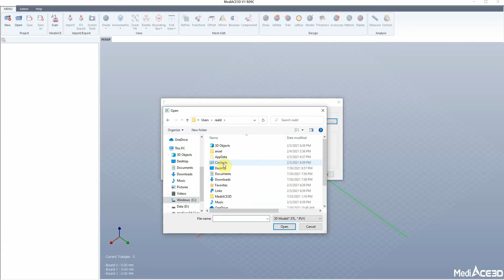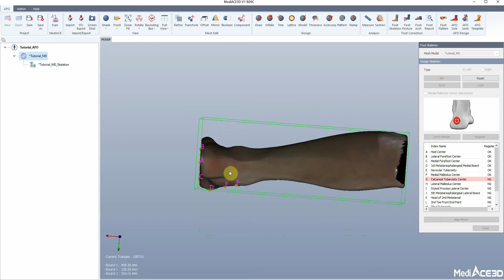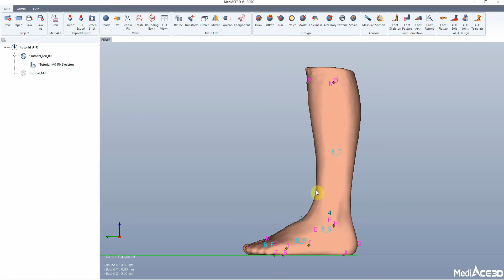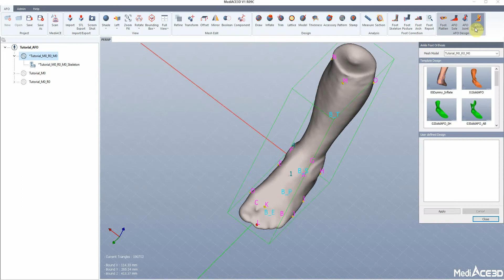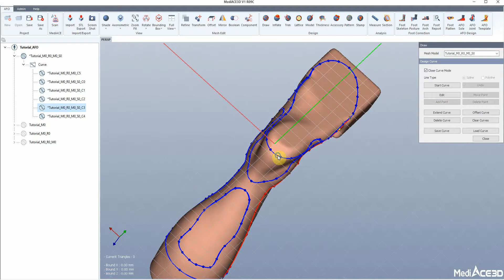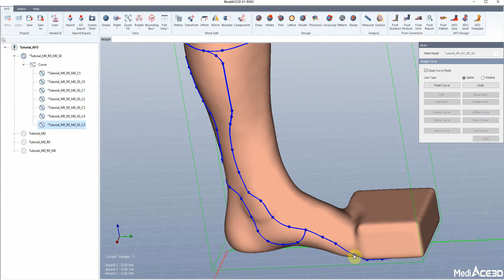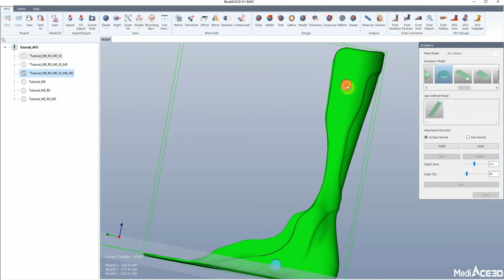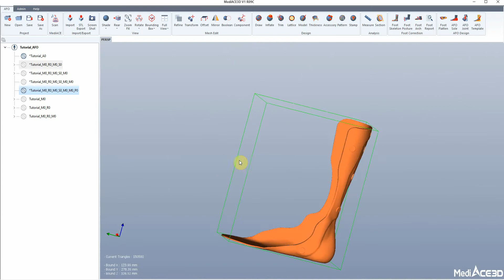The entire design process of an AFO with MediACE3D.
This is the entire process of designing an AFO with MediACE3D.